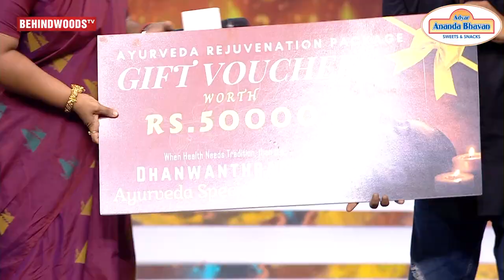Prankster Rahul's Shocking Transformation😱Unbelievable Michael Jackson Dance😍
For the first time in the History of Dance Shows,  @Prankster Rahul  performs an act of prank Live on Stage in front of Kala Master & Baba Baskar😲

To buy Vaalga cooking Oil and spray ➡️ or Whatsapp to 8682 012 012

Vaalga Cooking Oil is a renowned company that delivers healthy and traditional cold-pressed oil across India.
Vaalga Oil also comes with stylish spray bottles. Vaalga is a supportive product for Less Oil Diet! It contains no preservatives no Propellant.